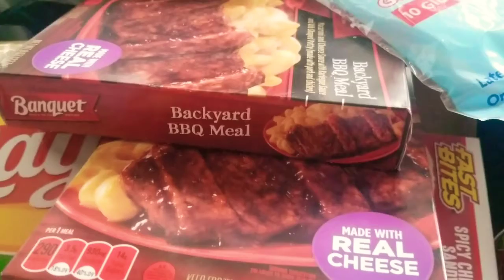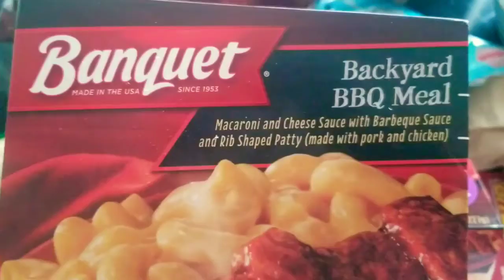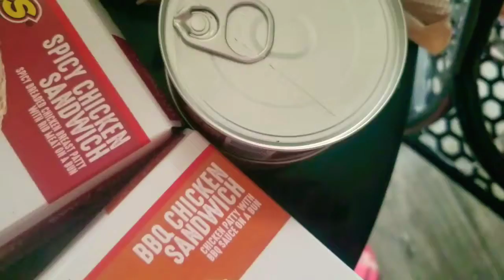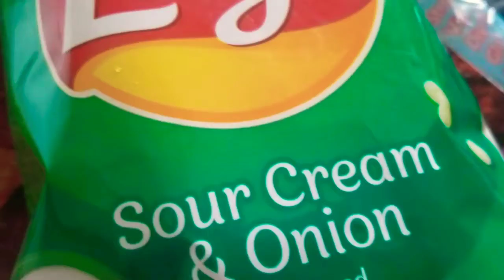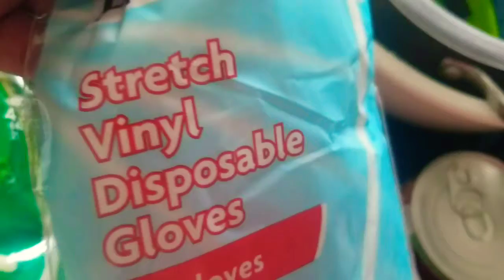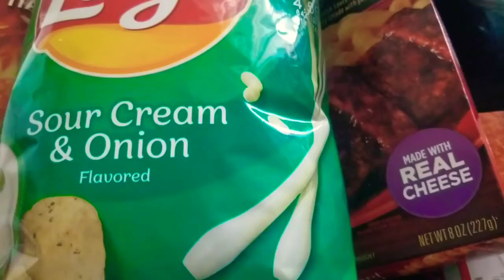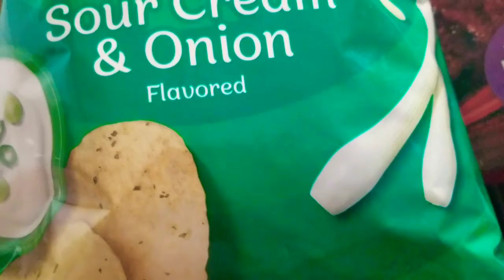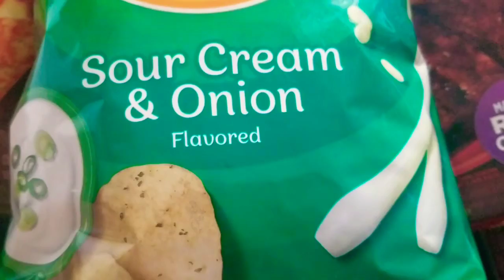Family Dollar Tuesday Haul Allsups Convenience Store World Famous Bean Burrito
Tuesday Haul Family Dollar Allsups Convenience Store World Famous Bean and Beef Burrito